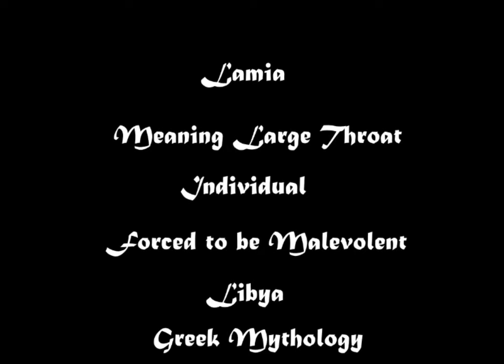Monsters of the Mind Episode 81.Lamia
Lamia Lamia Lamia